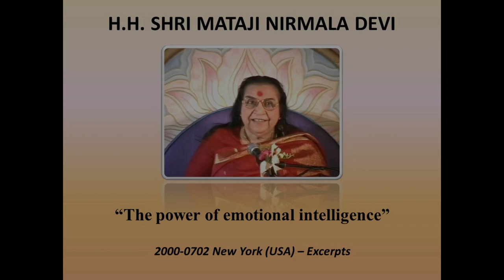(Sahaja Yoga) 2000-0702 "The Power of Emotional Intelligence" (Subtitles)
This video is an excerpt from the following talk of H.H. Shri Mataji Nirmala Devi:
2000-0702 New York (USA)